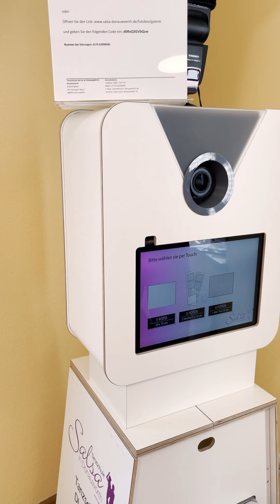Premium Fotobox Photobooth Donauwörth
-Wir liefern 100% Spaß und 100% Qualität für Ihre Veranstaltung
-Premium Fotoboxen mit professionellem Equipment
-Ihre Gäste haben über die Live Online Bildergalerie sofort Zugriff auf die Bilder
-Schlichtes, formschönes Design mit festem Stand und hoher Funktionalität
-Wir bieten eine Vielzahl von Optionen zur Anpassung der Fotoboxen an Ihre Veranstaltung

Begeistern Sie Ihre Gäste  und sichern Sie sich Ihren Wunschtermin noch heute!!!

Tanzschule SALSA IN DONAUWÖRTH
Tanzschule • DJ-Service • Fotobox-Verleih